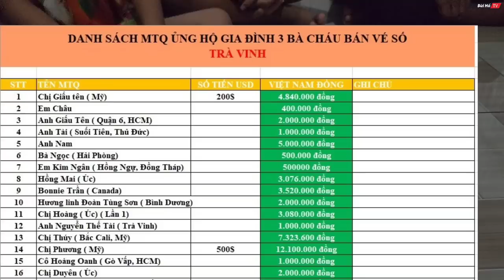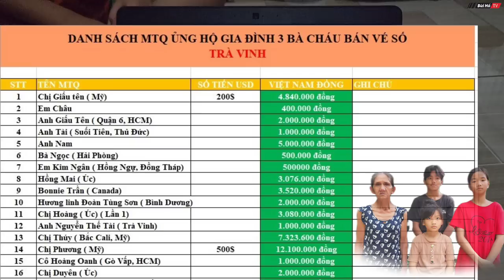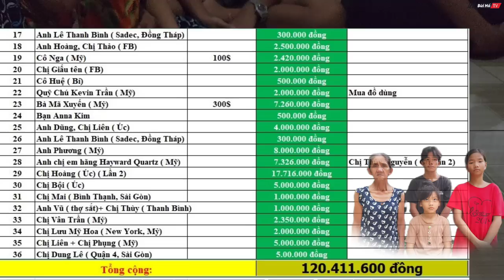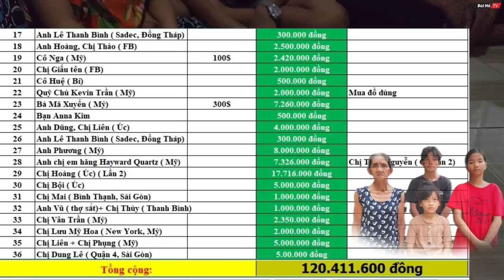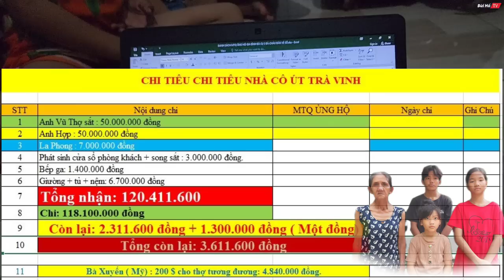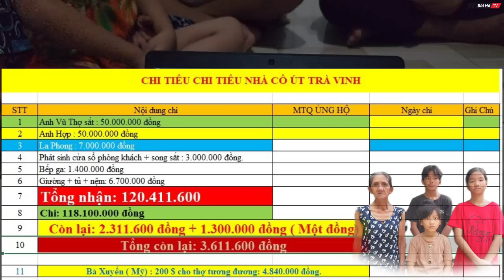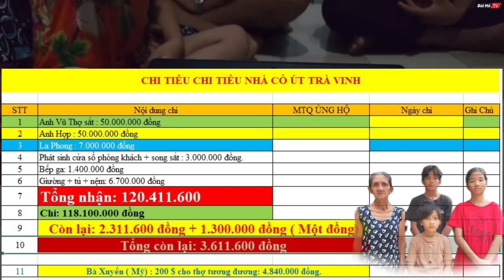Công bố số tiền khủng ngôi nhà mới cho gia đình bà cụ cùng 3 cháu sống nhà mục nát | Bùi Hồ TV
Hôm nay Bùi Hồ lên video công bố số tiền mọi người quyên góp cho bà cụ cùng bà cháu sống nhà mục nát.